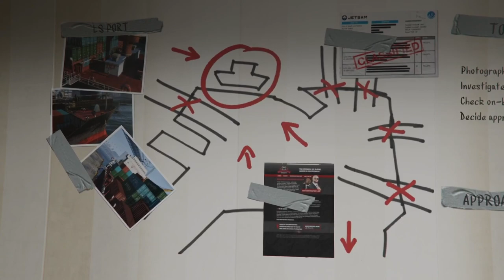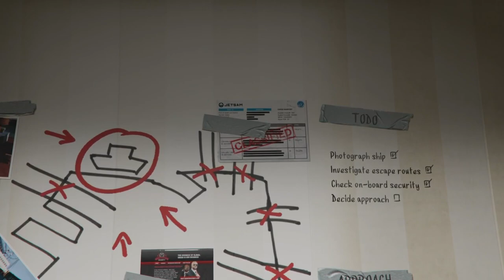GTA 5 (PC) - Mission #29 - The Merryweather Heist (Freighter) [Gold Medal]